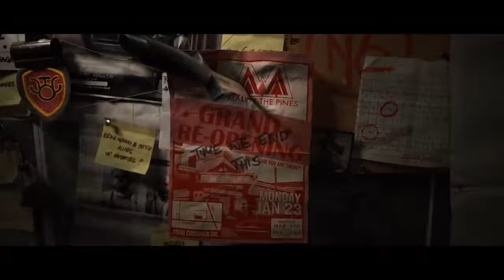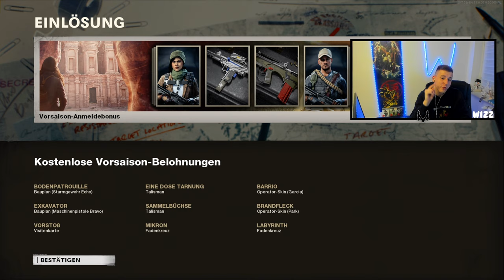COLD WAR SEASON 1 - Neue Inhalte | Waffen, Maps & Co.